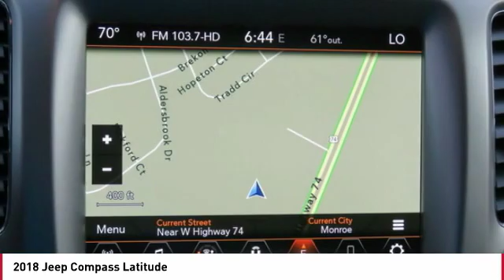2018 Jeep Compass Monroe NC 02050A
2018 Jeep Compass Latitude

Looking for the right suv? Today could be your lucky day. this 2018 Jeep Compass could be yours.